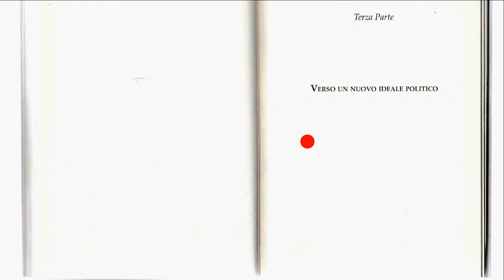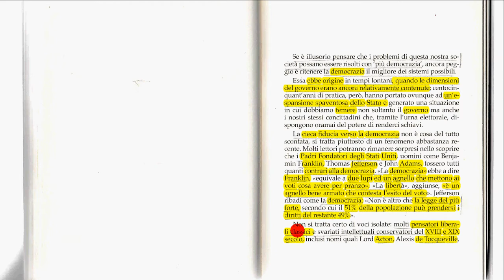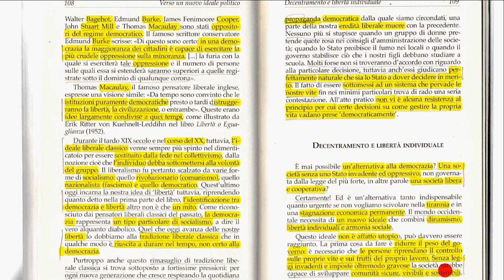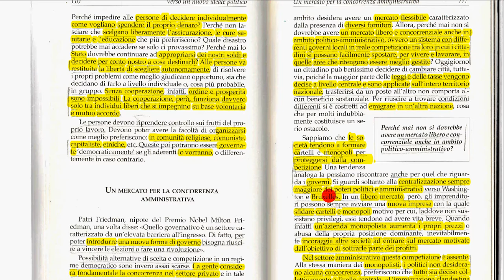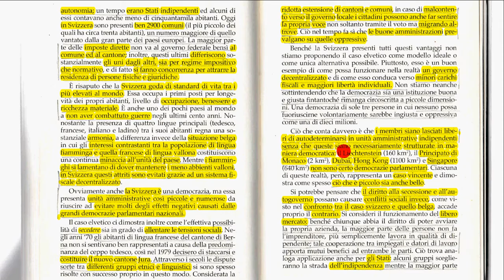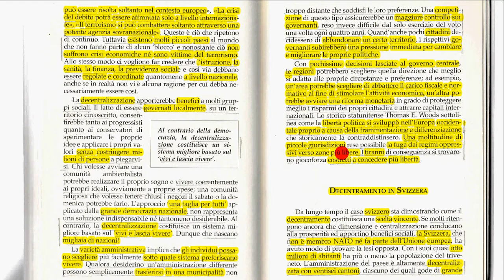Società libertaria 1